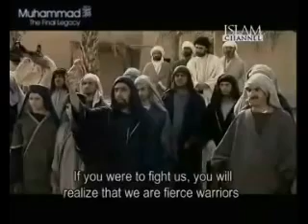Muhammad SAW The Final Legacy Episode 22 Part 3 avi YouTube